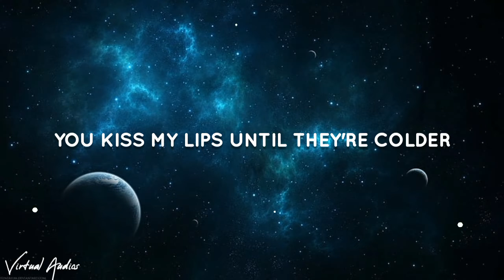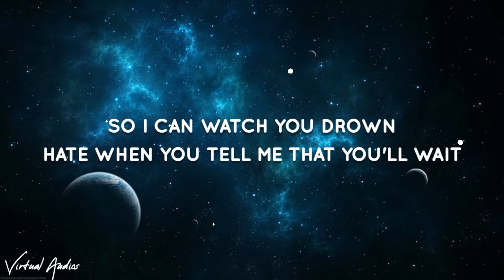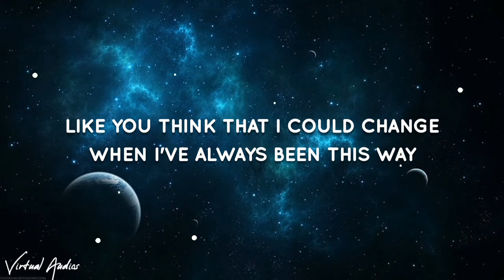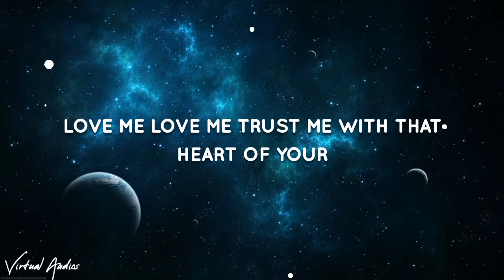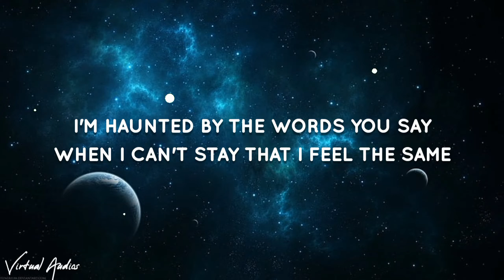Bella Poarch - Living Hell (Lyrics)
Lyrics:
[Verse 1]
You know I don't believe in ghosts
Or letting people close

[Chorus]
I can make your life a living hell if I wanted to (Wanted to)
Wish this was a love you never felt and you know it's true (Know it's true)
I can make your life a livin' hell if I wanted to (Wanted to)

[Bridge]
Admit you’ll always be alone